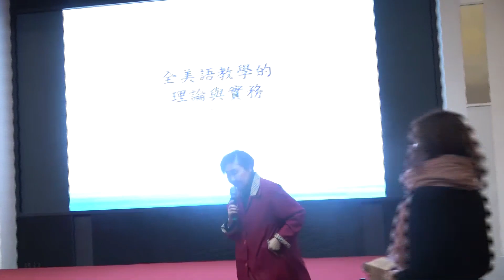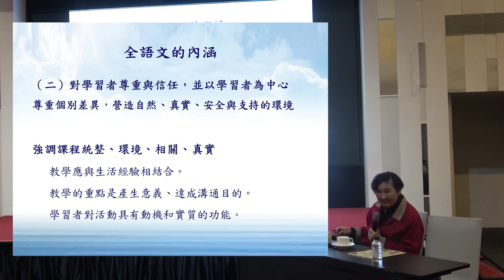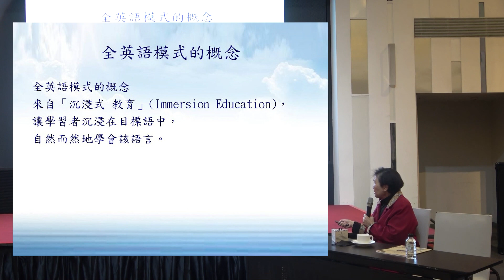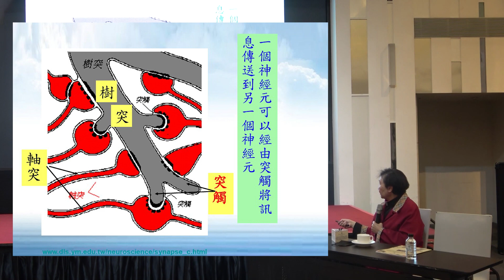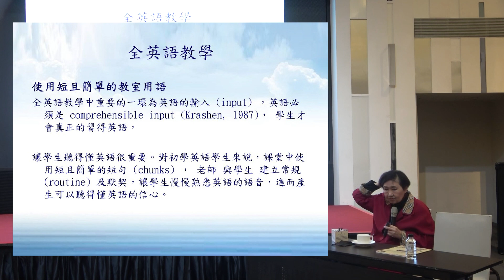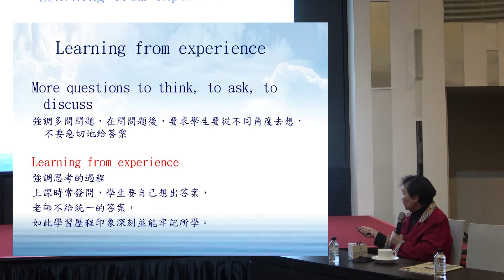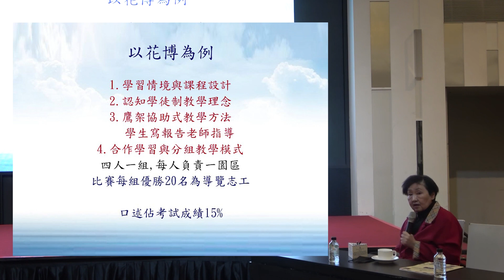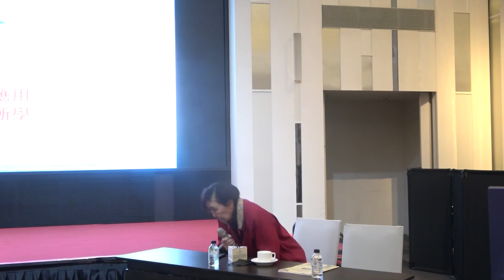全英語教學策略 李珀教授